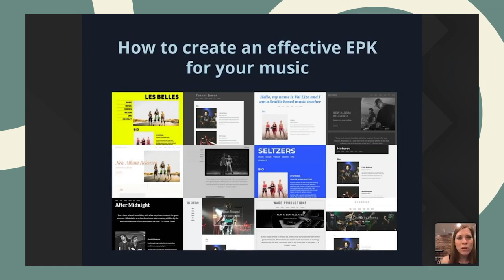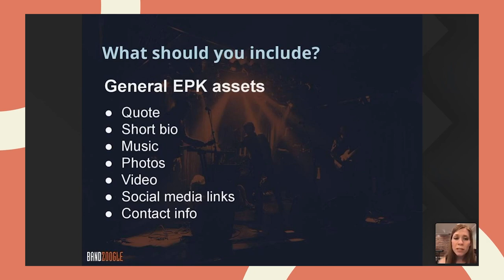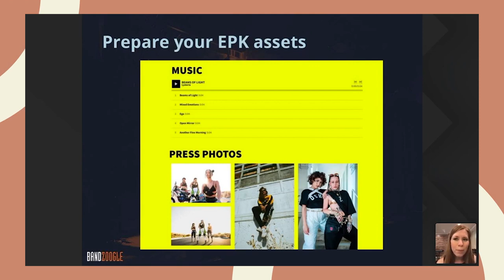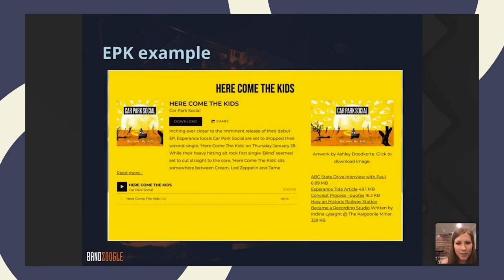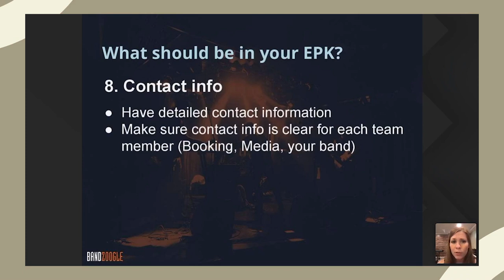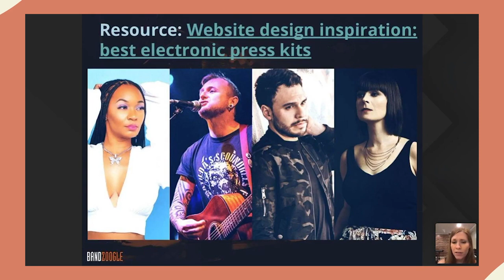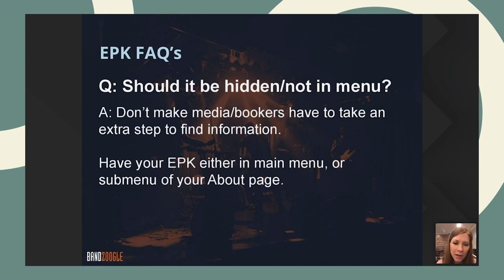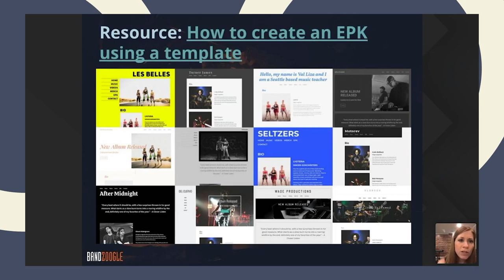How to Create a Great EPK - Presented by Bandzoogle | ASCAP Experience 2021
Learn how to create an electronic press kit (EPK) to better showcase your music, boost your online presence and get radio and industry attention.

In this ASCAP Experience Sound Advice session, watch Bandzoogle’s Melanie Kealey for this workshop to learn how to create an effective EPK with a specific goal in mind. Plus, you'll find out what kind of content you'll need to add to make your EPK work for you.

Join the ASCAP Experience community for a heads up on all of our upcoming sessions and opportunities to get your music heard